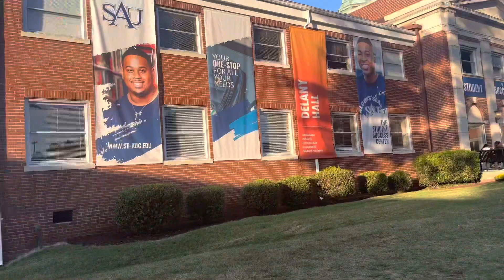SAU Homecoming Part 2!! + TailGate + Thee Black Party | Ri.Marie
If you haven’t watched part one, stop this video, watch that and then come back! ￼Here’s part two of my experience of homecoming! I missed my girlies can’t wait to link with them again. Hope you all enjoyed !!! Xoxo Ri.Marie ✨🤍